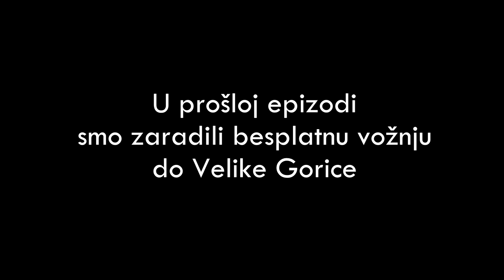VIDEO: UČIMO IMENA LITAVSKIH NOGOMETAŠA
Naši igrači Jerko Leko i Duje Čop izašli su  među navijače i odlučili provjeriti koliko dobro čitaju imena litavskih nogometaša i sportskih djelatnika. Vidimo se večeras na utakmici u 20:45.